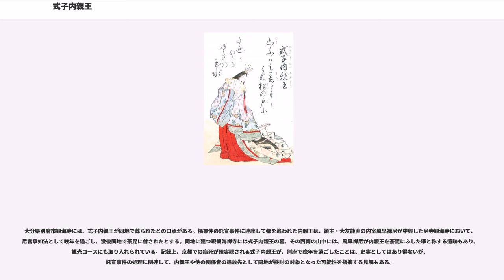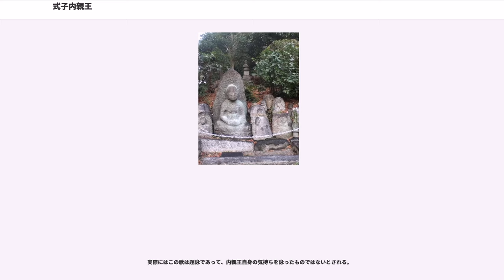式子内親王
式子内親王（しょくし/しきし（のりこ）ないしんのう、久安5年（1149年） - 建仁元年1月25日（1201年3月1日））は、平安時代末期の皇女、賀茂斎院である。新三十六歌仙、女房三十六歌仙の一人。後白河天皇の第3皇女。母は藤原成子（藤原季成の女）で、守覚法親王・亮子内親王（殷富門院）・高倉宮以仁王は同母兄弟。高倉天皇は異母弟にあたる。萱斎院、大炊御門斎院とも呼ばれた。法号承如法。

平治元年（1159年）10月25日、内親王宣下を受け斎院に卜定。以後およそ10年間、嘉応元年（1169年）7月26日に病により退下するまで賀茂神社に奉仕した。

退下後は母の実家高倉三条第、その後父・後白河院の法住寺殿内（萱御所）を経て、遅くとも元暦2年（1185年）正月までに、叔母・八条院暲子内親王のもとに身を寄せた。同年7月から8月にかけて、元暦大地震とその余震で都の混乱が続く中も、八条院におり、准三宮宣下を受けている。八条院での生活は、少なくとも文治6年（1190年）正月までは続いた。

後に、八条院とその猶子の姫宮（以仁王王女、式子内親王の姪）を呪詛したとの疑いをかけられ、八条院からの退去を余儀なくされた。白河押小路殿に移り、父・後白河院の同意を得られないまま出家した。

建久3年（1192年）、後白河院崩御により大炊御門殿ほかを遺領として譲られたが、大炊御門殿は九条兼実に事実上横領され、建久七年の政変による兼実失脚までは居住することができなかった。建久8年（1197年）には蔵人大夫・橘兼仲夫婦の託宣事件に連座し洛外追放が検討されたが、実際に処分は行われなかった。

正治元年（1199年）5月頃から身体の不調が見られ、年末にかけてやや重くなる。正治2年（1200年）後鳥羽院の求めに応じて百首歌を詠み、藤原定家に見せている。その後ほどなく病状が悪化、東宮・守成親王（後の順徳天皇）を猶子とする案あるも病のため実現せず、建仁元年（1201年）1月25日薨去。享年53。

歌人として、歌合や定数歌等による歌壇活動の記録が極めて少なく、現存する作品も400首に満たないが、その三分の一以上が『千載和歌集』以降の勅撰集に入集している。

藤原俊成の子・定家は治承5年（1181年）正月にはじめて三条第に内親王を訪れ、以後折々に内親王のもとへ伺候した。内親王家で姉の竜寿の小間使いである家司のような仕事を行っていた。定家の日記『明月記』にはしばしば内親王に関する記事が登場し、特に薨去の前月にはその詳細な病状が頻繁な見舞の記録と共に記されながら、薨去については一年後の命日まで一切触れないという思わせぶりな書き方がされている。これらのことから、両者の関係が相当に深いものであったと推定できる。

後深草院は、西園寺実氏が定家自身から聞いた内容を語った話として、

この式子内親王の恋歌は、百首歌として発表される以前に、定家に贈ったものだと記している（しかし、新古今和歌集撰者名注記によると定家はこの歌は評価はしておらす、撰者名にはない。）。こうした下地があって、やがて定家と内親王は秘かな恋愛関係にあったのだとする説が公然化し、そこから「定家葛」に関する伝承や、金春禅竹の代表作である謡曲『定家』等の文芸作品を生じた。また、そのバリエーションとして、醜い容貌の定家からの求愛を内親王が冷たくあしらった、相思相愛だったが後鳥羽院に仲を裂かれた、あるいは定家の父・俊成も彼等の仲を知って憂慮していた等々、いくつもの説が派生したが、いずれも後代の伝聞を書きとめたものであり、史実としての文献上の根拠はない。15世紀半ばから語り伝えられていたという「定家葛の墓」とされる五輪塔と石仏群が、現般舟院陵の西北にある。しかし、後白河天皇より相続した白河常光院からは遙かに離れており、根拠はない。

恋愛感情とは別に、定家が式子内親王について記す際、しばしば「薫物馨香芬馥たり」「御弾箏の事ありと云々」と、香りや音楽に触れていることから、定家作と言われる『松浦宮物語』中の唐国の姫君の人物設定が、内親王に由来する「高貴な女性」イメージの反映ではないかとの指摘もある。ただし、云々とは伝聞を示す言葉であり、直接の感想ではない。

法然が、「聖如房」あるいは「正如房」と呼ばれる高貴な身分の尼の臨終に際して、長文の手紙を送ったことが知られて...